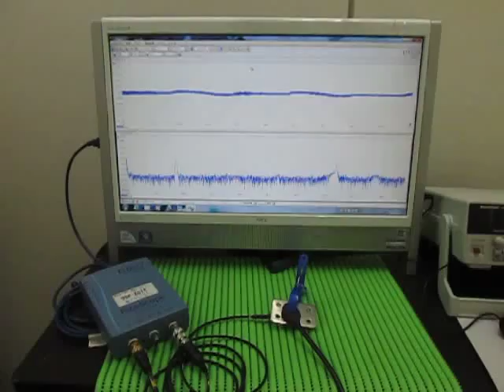超音波実験 Ultrasonic experiment